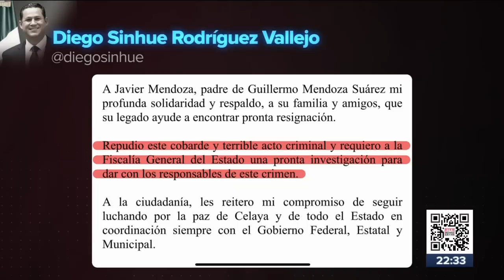Asesinan de 15 balazos al hijo del alcalde de Celaya | Noticias con Ciro Gómez Leyva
CiroEnImagen Asesinaron a GuillermoMendoza, hijo del presidente municipal de Celaya, Guanajuato. Estaba estacionado en una farmacia, a unos metros de la presidencia, cuando fue atacado a balazos.